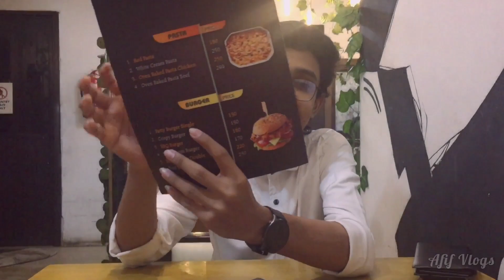Sodium cafe এর বিখ্যাত beef patty বার্গার খেয়ে আফিফ কি বল্লো???😳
Afif Al Barat
Afif Vlogs